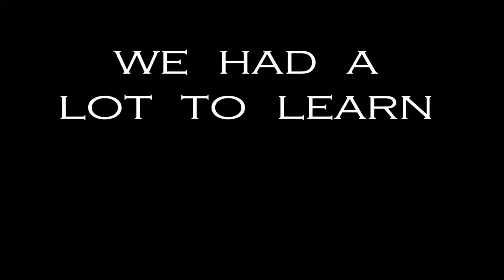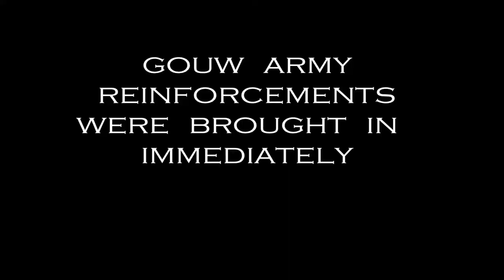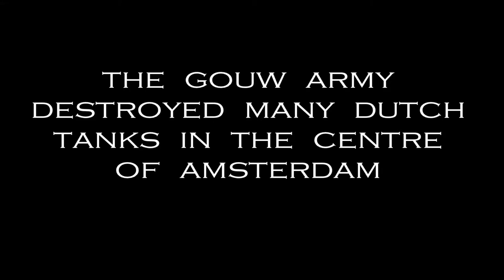Jan Zander - The Tiger (The Gouw Battle 9)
Young republic The Gouw managed to acquire and manufacture Tiger tanks. The Dutch Army had to flee from North Holland. They thought they were safe south of the Noordzee Canal, but the Tigers broke through and a violent battle in Amsterdam sealed the Republican victory. Thanks Jack Bos for driving the Tiger for us, and fighting so ferociously.